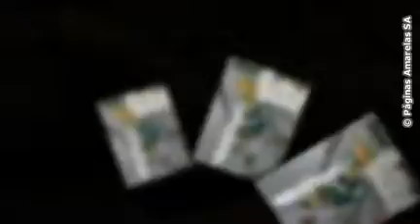Miminhos em Flor-Florista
Miminhos em Flor, realizamos todo o tipo de trabalho de arte floral.